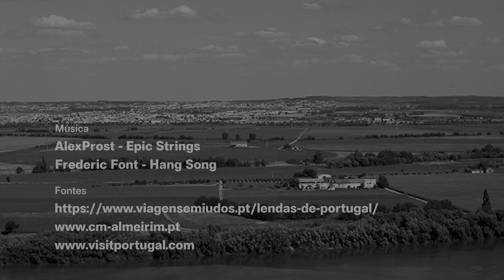LENDAS - LENDA DA SOPA DE PEDRA (Almeirim)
Lenda da Sopa de Pedra
Pelo Cénico da Incrível Almadense